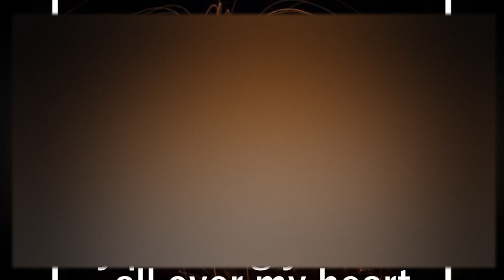NON CPR songs / CPR free music